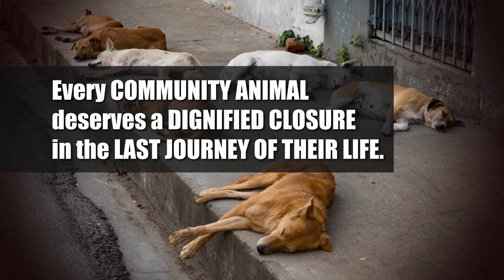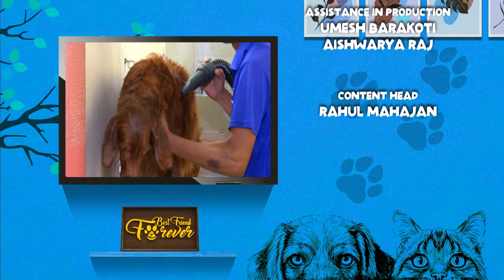Best Friend Forever/Pet show/Episode #40 /Toy Breed Dogs/ Dog Spa / Pet Cremation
@PetSeries BESTFRIENDFOREVER is LIVE Phone in Show Every Sunday 7 pm on DD National.

The programme guides the pet lovers about: How to take care of your pet, Food Nutrition and Training about the pets and the vaccination and other related issues concerning pets.

Topic of the Episode: Toy Breed Dog’s Care and Grooming

In this episode, our Experts are Jayesh Mathur (Toy Breed Dog Expert) and Rajni Nirola  (Pet Groomer)
Special Story On- Dog Spa (Oiling and Massage for Dogs)
Special Story On – Dog Cremation

Producer                               @Shrabani Dasgupta
Assistance in Production    @Umesh Barakoti
Anchors of show                     @SmitiRastogi and @SanjeevKumar @jeev
                                                Bestfriendforever_pets (instagram)